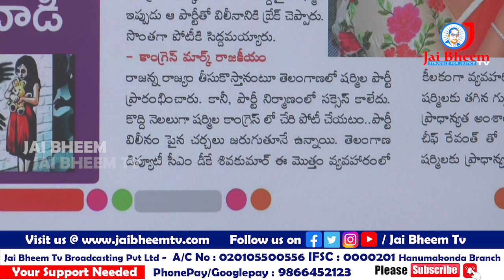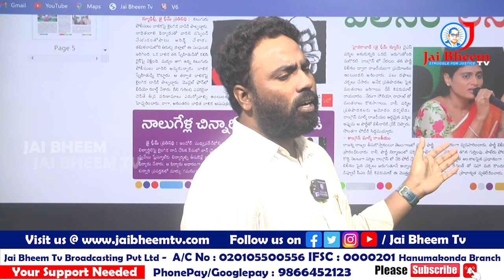విలనం లేనట్లే షర్మిల | JAI BHEEM TV INDIA